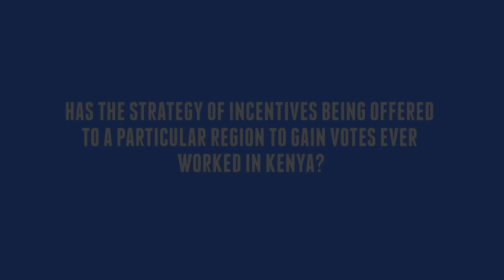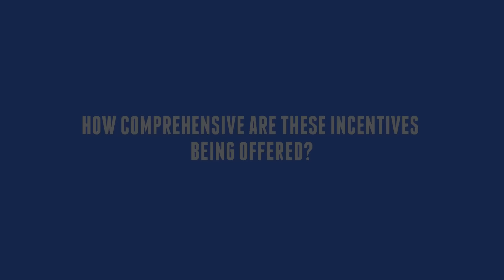ANALYSIS: Felix Olich on Uhuru targets Kisii, Kamba with goodies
President Uhuru Kenyatta has launched a strategy to eat into the opposition’s strongholds by showering them with goodies, aiming to win by 70 per cent next year.